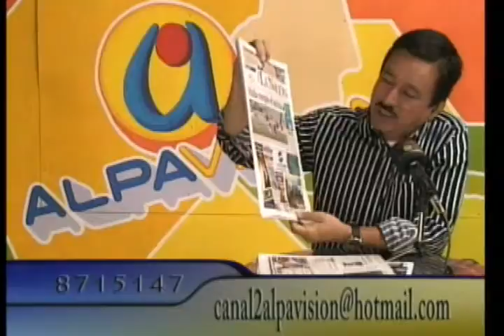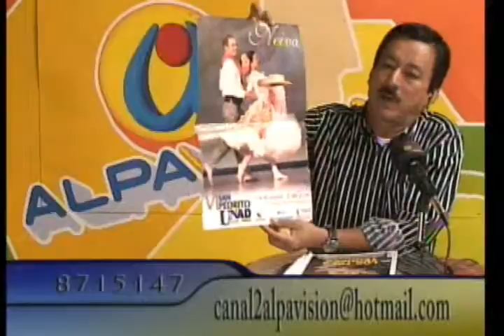HABLEMOS DE TODO UN POCO ABR 11 DE 2011 PARTE 1.AVI